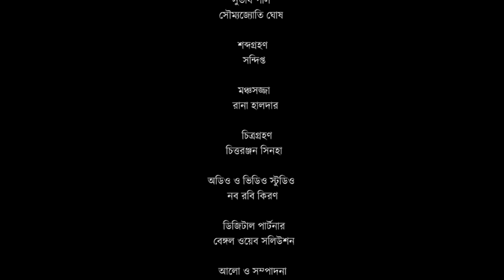Agomonir Abahone | আগমনীর আবাহনে | Episode -1 | Pujor Gaan | Srijan - Mounita | Naba Robi Kiron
The season of festivity is here, the blue skies, the white clouds and the entire essence and mood establishes the setting of the Debi Pokkho. Nobo Robi Kiron celebrates this home coming with a lively performance of poetry and music by Srijan Chattapadhyay and Mounita Chattapadhyay.

আকাশে বাতাসে আগমনী আলো৷ নব রবি কিরণে তাই পুজোর প্রাক্কালেই আগমনীর আবাহন৷ দেবী দুর্গার বন্দনায় শারদোৎসবের সুর বাঁধা আগমনীর আবাহনে৷ নব রবি কিরণের স্টুডিওতে থাকবেন শিল্পী সৃজন চট্টোপাধ্যায় এবং মৌনীতা চট্টোপাধ্যায়। পুজো শুরু হোক দেবীর স্তোত্রকথায় গানে।

Artist : Srijan Chattopadhyay
Anchor : Mounita Chattopadhyay
Music Arrangement : Subrata Babu Mukhopadhyay, Subhas paul, Soumyajyoti Ghosh
Sound Editing : Sandipto
Stage Direction : Rana Halder
Photo Editing : Chittaranjan Sinha
Audio and Video Studio : Naba Robi Kiron
Light Editing : Raja Halder
Directed By Arijit Mitra

agomonir abahone
pujor gaan
puja song
durga puja song
Srijan Chattopadhyay
Srijan Chatterjee puja song
mounita chattopadhyay
naba robi kiron
sarodutsav
NRK
pujor gaan
sera pujor gaan
devotional song
best devotional song
best bengali devotional song
আগমনীর আবাহনে
pujo adda